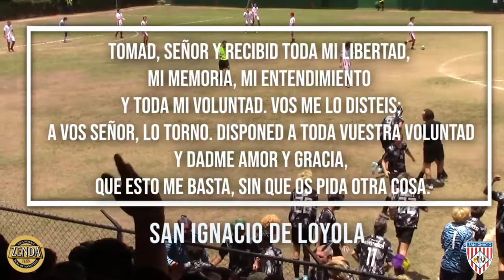4TO VS 5TO SAN IGNACIO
Presentado por Agua Zenda
Producido por Xocial Stream
Link Fotos
Disponible hasta 15 junio 2022